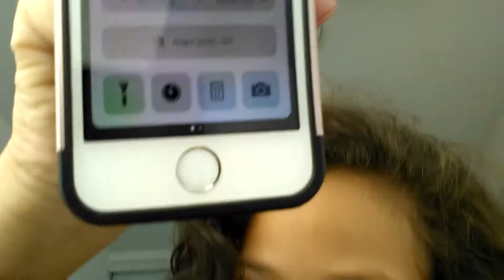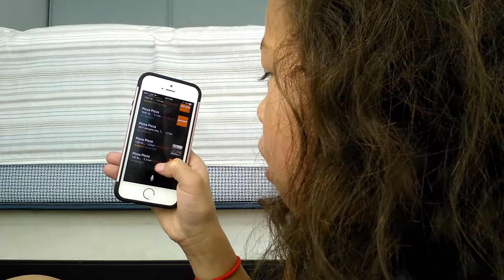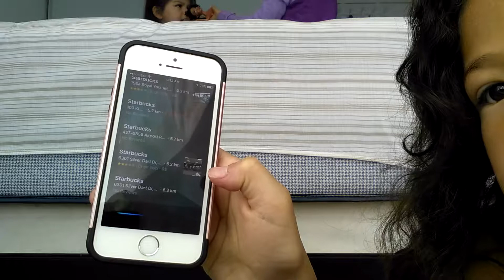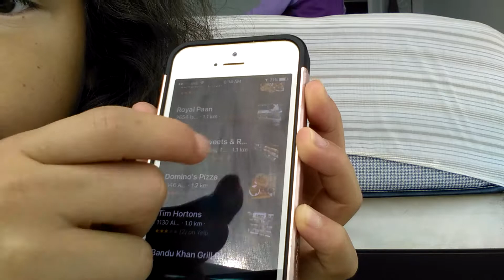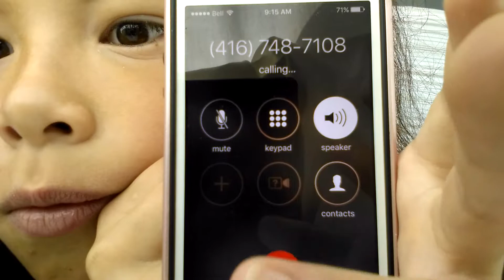Prank calls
Lol in the next vid I'll make sure that people acutely answer